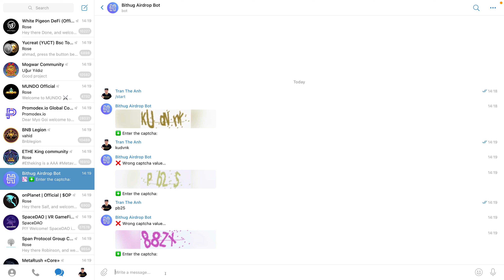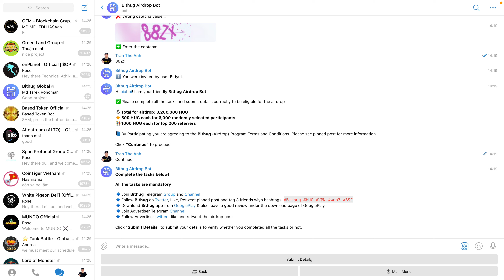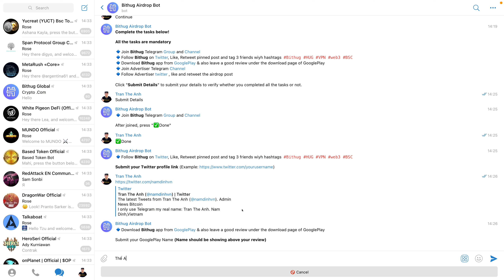Hướng Dẫn Nhận 500 Token HUG Mạng BSC | Airdrop | The Anh LDA 💰